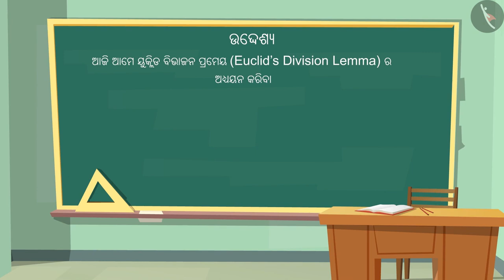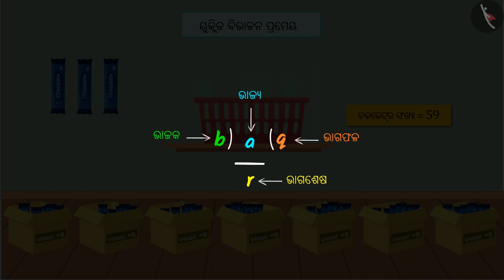ଇଉକ୍ଲିଡଙ୍କ ବିଭାଜନ ଲେମା | Part 1/3 | Euclid's Division Lemma | Odia | Class 10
ଇଉକ୍ଲିଡଙ୍କ ବିଭାଜନ ଲେମା | Part 1/3 | Euclid's Division Lemma | Odia | Class 10 | ସଂଖ୍ୟା ଓ ସେମାନଙ୍କର ଗୁଣ  | कक्षा 10 | NCERT | ବାସ୍ତବ ସଂଖ୍ୟା (4)

Euclid's Division Lemma | Numbers and their properties | Grade 10 | NCERT | Real Numbers (4)

Welcome to part 1 of Euclid's Division Lemma. In this video, we will discuss the concept of Euclid's Division Lemma.